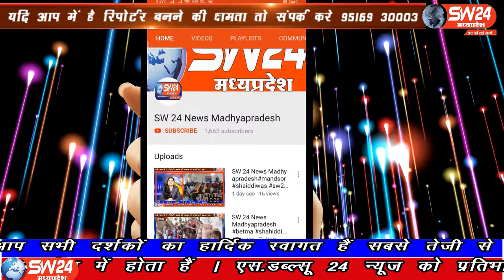SW 24 News Madhyapradesh sw24news madhyapradesh sivni, 06.07.2020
अच्छी बारिश ओर पेंच नहर आने से सिवनी जिले के किसानों ने बंपर गेंहू का उत्पादन किया लेकिन जिले के अन्नदाताओं की मेहनत पर प्रशासनिक अधिकारी से लेकर खरीदी प्रबन्धक ओर परिवहन की अव्यवस्था ने किसानों के अनाज पर पानी फेर दिया। बारिश के पानी से 14000 टन गेंहू खराब हो गया है। जिसमे 75 से 80 प्रतिशत गेहूं सडकर मिट्टी बन गई है
सिवनी से महफुज अंसारी की रिर्पोट